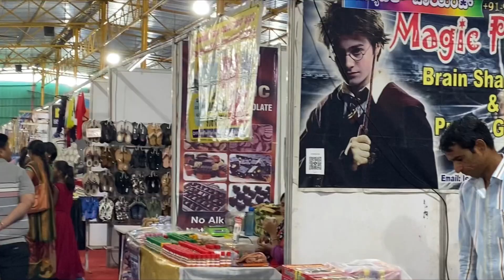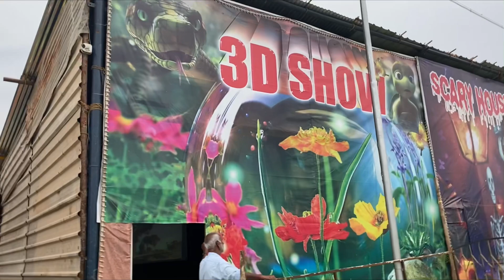Underwater Fish Tunnel in Bangalore! | National Consumer Fair 2023|Animal Kingdom | DIML Vlog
National Consumer Fair 2023

Location: Banni Mill Grounds, Near ETA mall
Bangalore

Its 1st Aqua Tunnel in Bangalore
So hurry up with your kids and enjoy the day!!

You also have games and promotions items so that you can also do a little basic shopping and also they have few food stalls..
Before getting into games pls check the safety 1st..